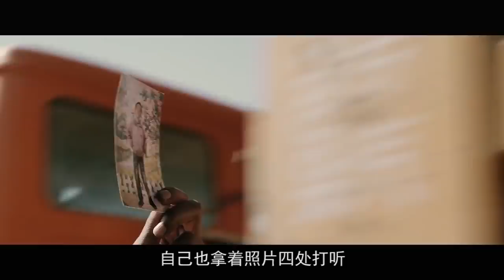十分钟深析国产佳作《暴裂无声》，这些点你都看懂了吗？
暴烈的口碑，无声的票房，片片带你十分钟看完《暴裂无声》！ 本频道制作的所有解说视频都是针对电影或电视剧的，绝对符合平台的使用政策。